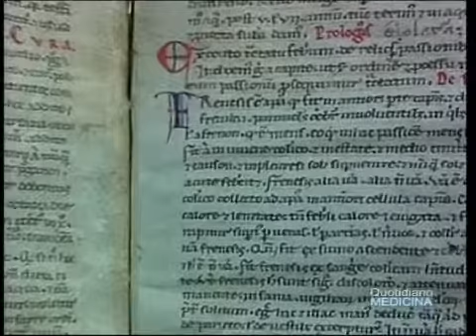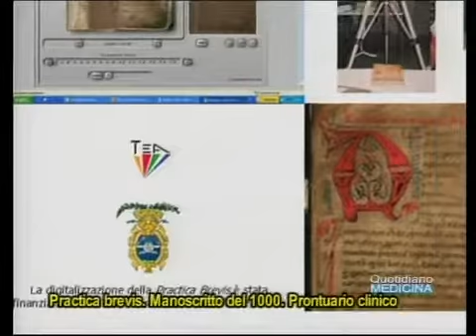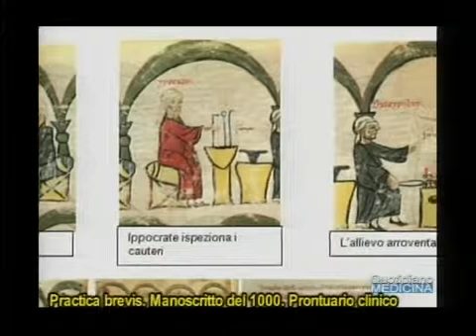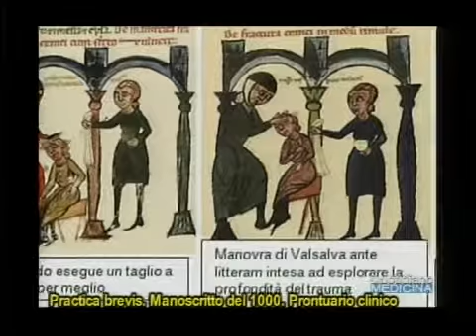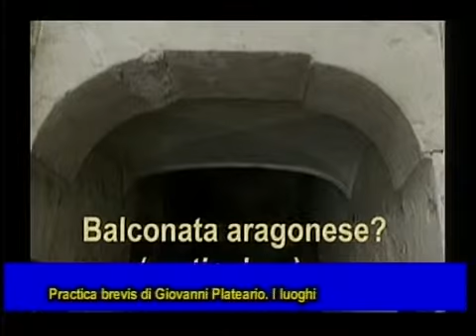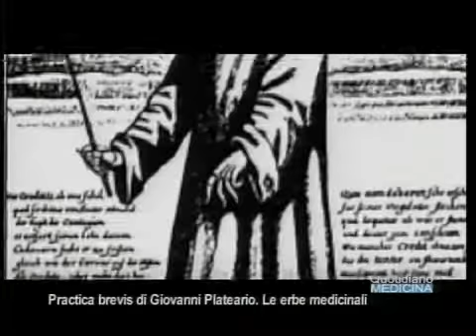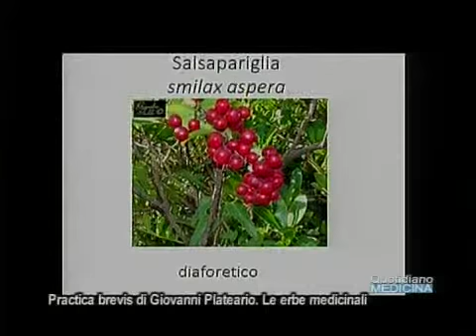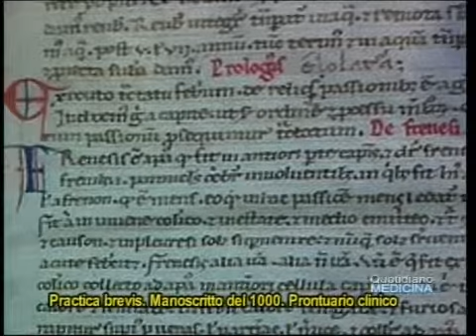Practica brevis di Giovanni Plateario.1000 anni fa prontuario medicina e terapia con erbe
Practica Brevis of John Platearius. In the Middle Ages a Manual of medicine and therapy with medicinal herbs
Quotidiano Medicina 6/2/17...Giovanni Plateario, fratello di Matteo (autore di Circa Instans), ambedue, si dice, figli di Trotula de Ruggiero, si pensa la prima donna medico della storia. Una figura tra storia e leggenda, all’epoca celebre in tutta Europa, che ancora oggi appassiona gli studiosi di tutto il mondo e che è raccontata in compendi e storie romanzate. Di Giovanni Plateario è la Practica Brevis, manuale pratico per i giovani medici , scritto in gotico nel 1200, poi tradotto ed infine commentato nei suoi contenuti medici e clinici da Giuseppe Lauriello. Come è avvenuto  il recupero e la valorizzazione di questo manoscritto della Schola Medica Salernitana . E poi il valore clinico della Practica Brevis, cosa c’è dentro?...E nella Practica brevis di Plateario largo spazio anche alle famose erbe medicinali, alcune delle quali pare fiorissero solo a Salerno nei Giardini della Minerva.  A distanza di mille anni l’importanza delle erbe non solo è rimasta intatta, ma si può dire si sia moltiplicata dopo la loro riscoperta e valorizzazione?...(continua) (apri il video) Focus con il dott. Giuseppe Lauriello, già primario pneumologo, storico della medicina